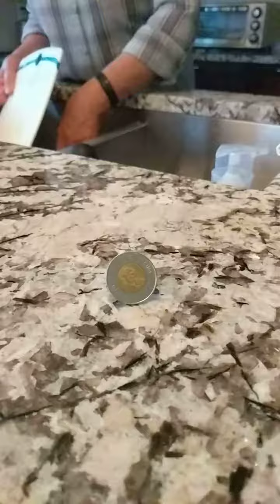Google Pixel XL Video Sample